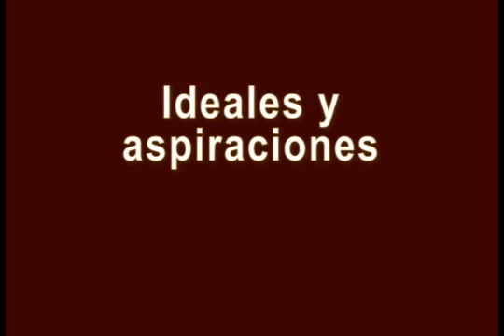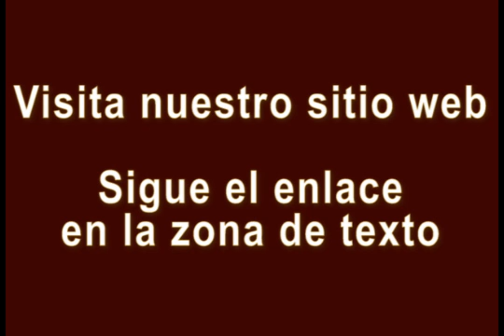Entrevista y consejos de direccion de empresa - Braulio y Leo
Nuestro curso a distancia de gestión empresarial es un programa dirigido a aquellas personas que poseen una empresa pequeña y tienen a su cargo la mayor parte de las decisiones relevantes tanto a nivel operativo como estratégico. Brinda a los asistentes una visión práctica y amplia de los temas y herramientas que hacen a la dirección de la pequeña empresa, ofreciéndoles la posibilidad de evaluar e innovar en su gestión.

Todo lo que no enseñan en la universidad sobre gestión empresarial.

Te aseguro que luego de aplicar nuestras fórmulas de gestión empresarial, la facturación y la rentabilidad de tu empresa crecerán inmediata y masivamente.

¿Quieres más información? Visítanos.